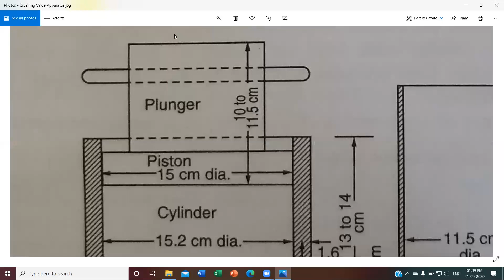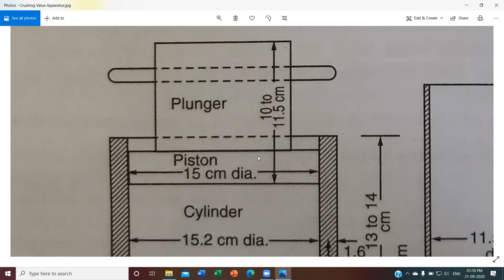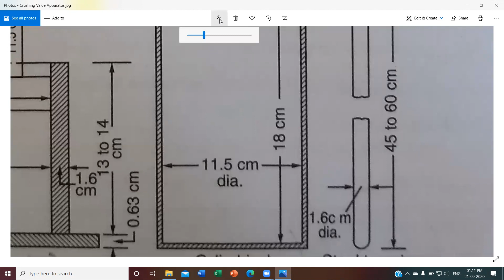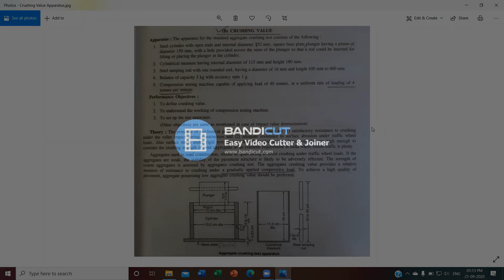Crushing Value 1of4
Highway Engg. Practicals
Practical 4- To Determine Crushing Value of Aggregates
Lots of Thanks to NITTTR, Chd. NCTEL Videos